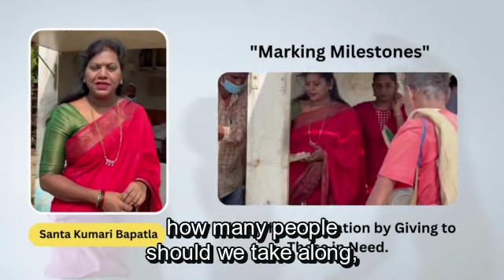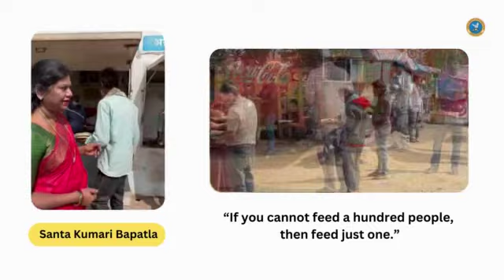"Spreading Hope and Happiness: Our Journey of Helping the Needy with Food this Sunday"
Volunteering at the GHMC Canteen has been an amazing experience for me. Serving food to the needy has given me a sense of purpose and fulfillment that I never knew existed. I have met so many incredible people from all walks of life, and have been touched by their stories and their resilience.

One experience that stands out to me was when I served food to a homeless group. They were so grateful and appreciative of the simple meal we were providing them. As I watched them eat, I felt a deep sense of happiness and contentment knowing that I was making a difference in their lives, no matter how small.

It has been an honor to be a part of such a wonderful act, and I look forward to continuing to serve the needy in my free time.